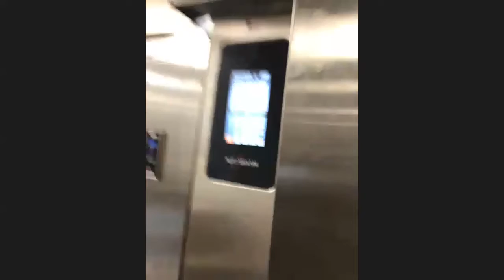Chef Chris from Fiorella's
Chef Chris and Emmaus Table/7400 Woodlawn partner in an all new Important Conversation with their community. Join Chef Chris as he teaches us to make braised boneless short ribs and authentic southern greens and learn how Jack Stack BBQ/Fiorella's is helping to feed Kansas City and beyond during this crisis.

Facebook~ @FiorellasKC
Twitter~ @FiorellasKC
Instagram~ @fiorellaskc